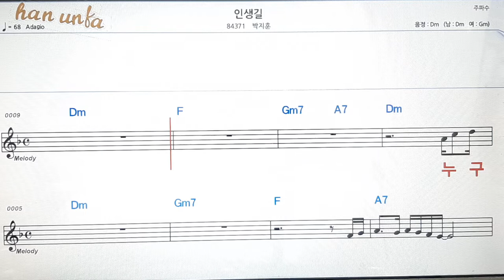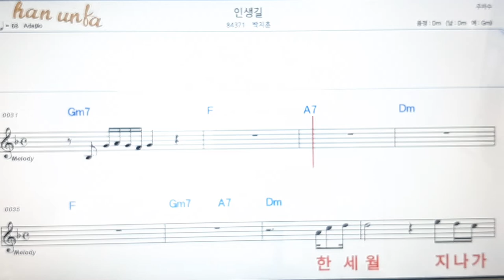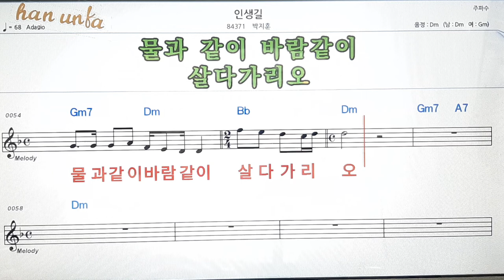인생길/박지훈👍노래 반주, 코드 악보,가라오케💋Karaoke*Sheet Music*Chord*MR